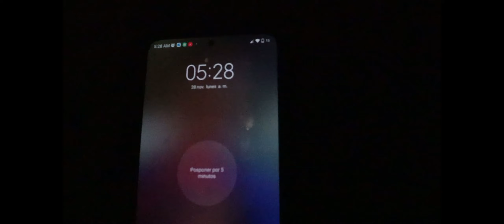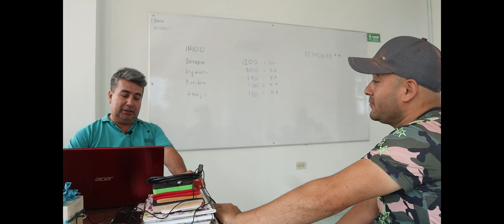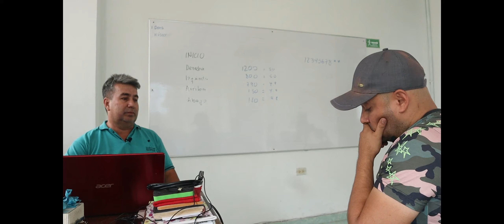Educa con amor